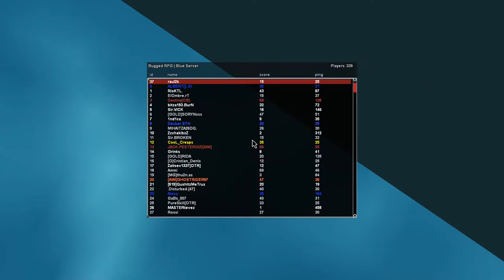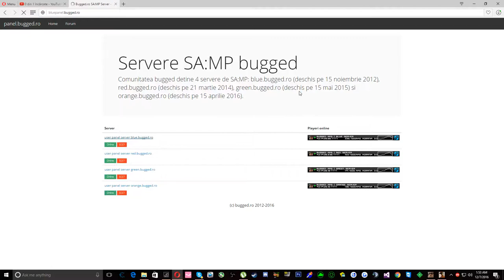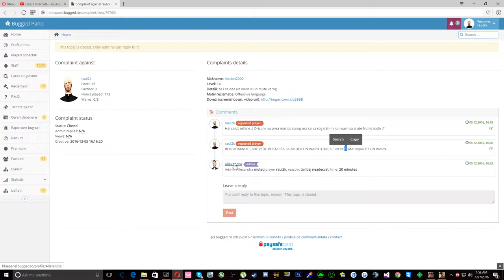Gta SA:MP | BuggedRPG | #79 | Ne jucam paint !